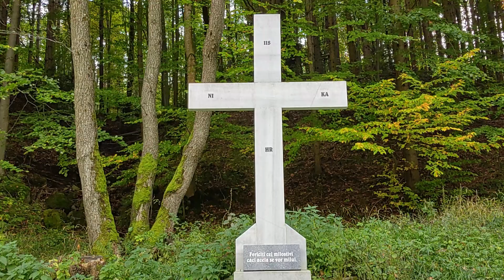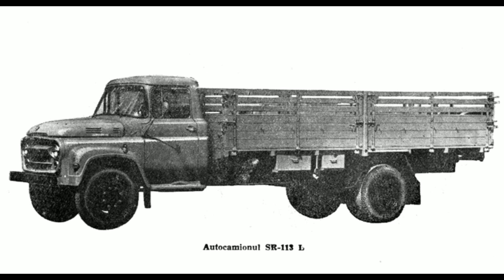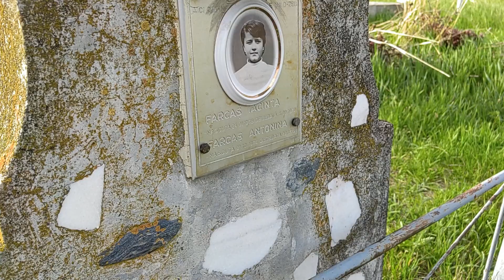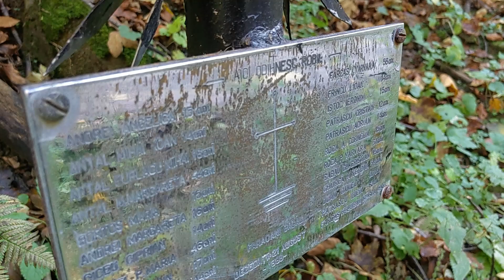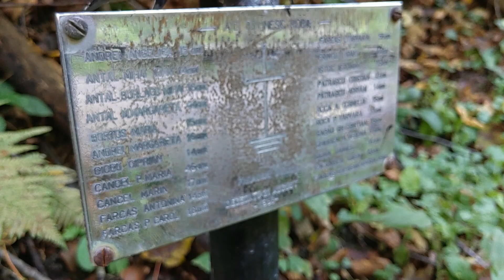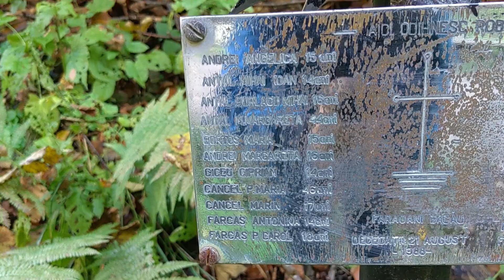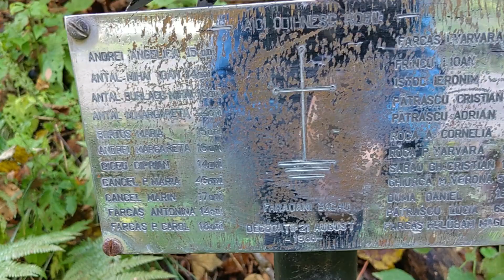AU MURIT 27 de MINORI ȘI PĂRINȚI, ACCIDENTUL de la Valea Uzului 1988, prima parte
O pagină aproape uitată! Accidentul de la Valea Uzului, unde au murit 27 de minori și părinți. Au murit mergând să caștige o pâine. Video făcut pe baza unor mărturii ale supraviețuitorilor, dar și a unor persoane anonime. Prima parte.

🤗🤗🤗Vizionare placută🤗🤗🤗 Ocrotește natura!🤗🤗🤗
Dacă ți-a plăcut lasă un Like 👍 și un comentariu ✍️. Dacă nu ți-a plăcut lasă un dis-Like 👎 și un comentariu ✍️. Dacă tu consideri că alții pot învață de aici, Distribuie! Dacă vrei să mai vezi video-uri interesante pe acest canal apasă butonul de Abonare!
Mulțumesc și te mai aștept!

✉️ Ne poti scrie pe Instagram:
Vino în comunitatea noastră pe facebook Oameni cu Natura
➡️➡️➡️Cumpără plante sănătoase și copaci sănătoși de pe următorul magazin online:⬅️⬅️⬅️
Echipament utilizat:
sau
Donează prin Tipeeestream
sau
Licențe:
Părți Video
▶️She Died Up There You Know - Dan Bodan
▶️Orison - Dan Bodan

Surse de informații și proveniența fotografiilor:
Poze de pe: